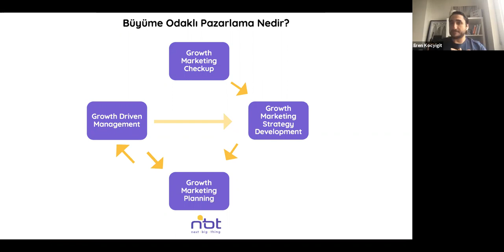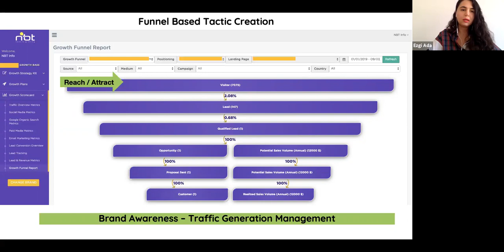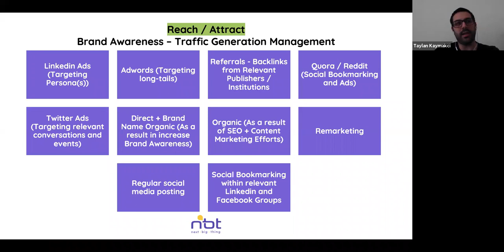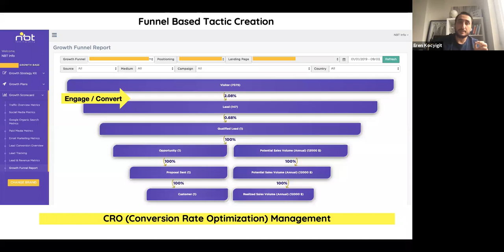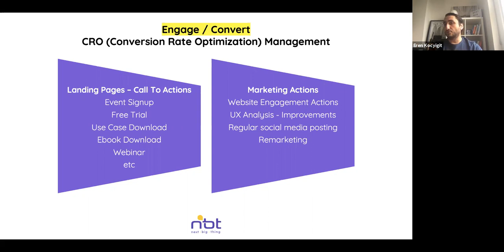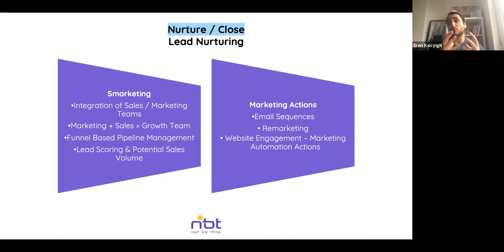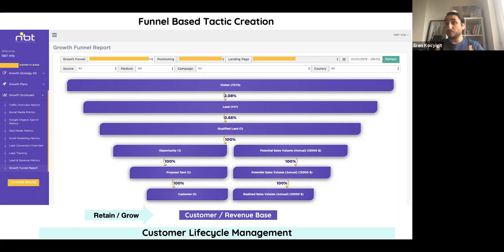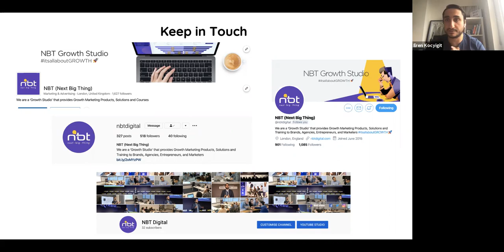Büyüme Odaklı Pazarlama'da Funnel Bazlı Taktik Oluşturma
Büyümeyi odağına alan ve verileri yorumlayarak aksiyon almayı mümkün kılan bir Funnel yapısı oluşturduktan sonra Funnel bazlı taktik oluşturmayı ele alıyoruz. Bu webinarda:

-Taktikleri ilgili Funnel ve Persona ile ilişkilendirerek Büyüme Odaklı Pazarlama planları oluşturma
-Her taktik için TOFU, MOFU, BOFU aşamalarını belirleme
- Funnel performansını takip etmek ve ölçümleme
- Veriler ışığında taktikleri optimize etme

konularını ele alıyoruz.